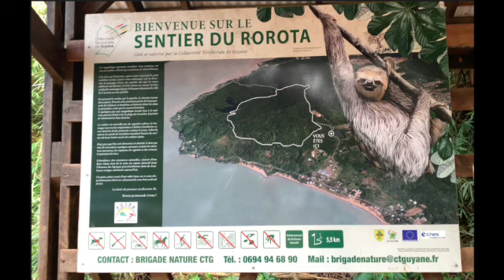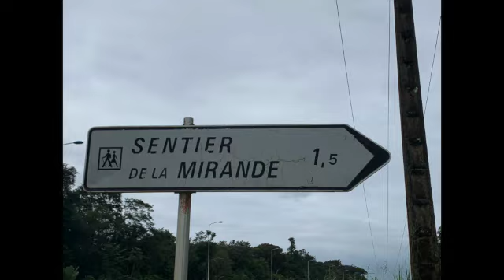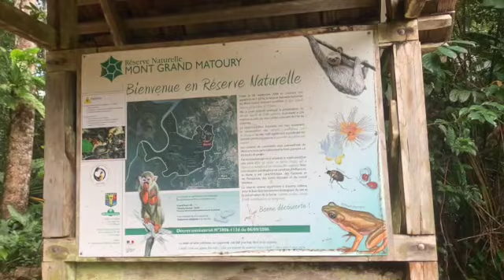Venez découvrir deux sentiers en forêt Guyanaise.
Un aperçu de 2 balades dans les sentiers de la forêt Guyanaise sur Cayenne.
 An overview of 2 walks in the trails of the Guyanese forest on Cayenne.